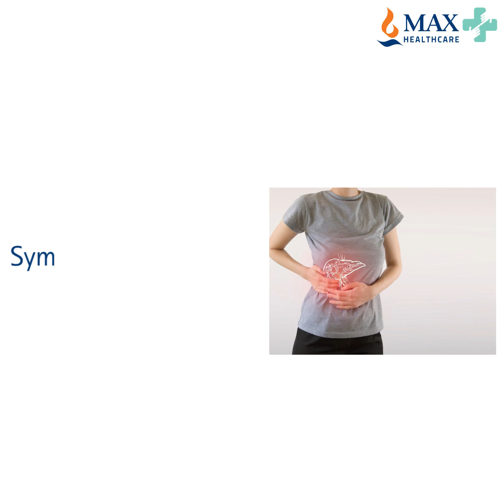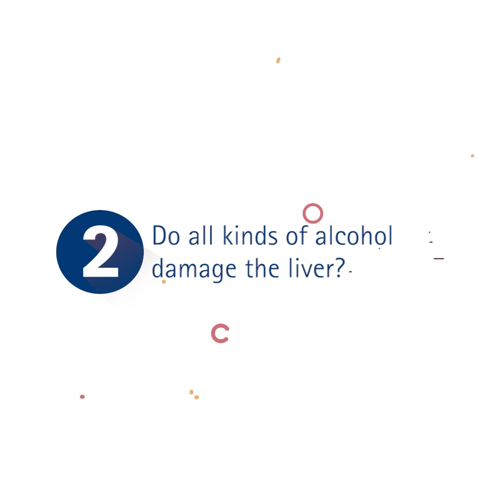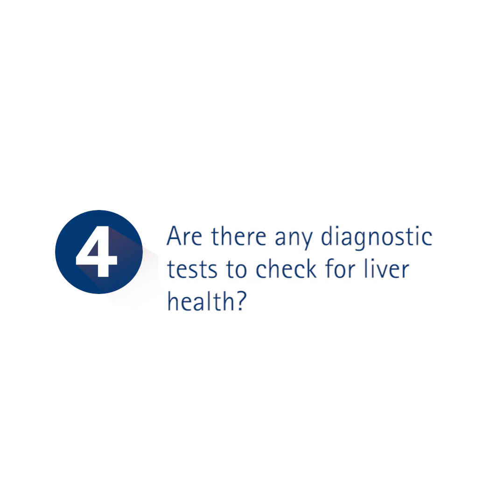Dr Subhash Gupta on How Alcohol affects your Liver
Dr. Subhash Gupta talks about alcohol’s effects on the liver, and how one can keep it healthy.